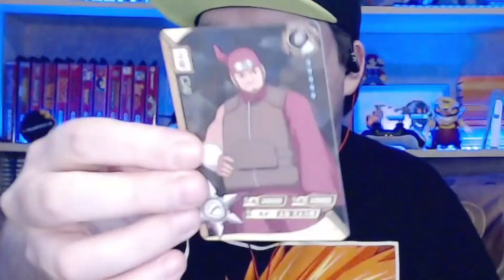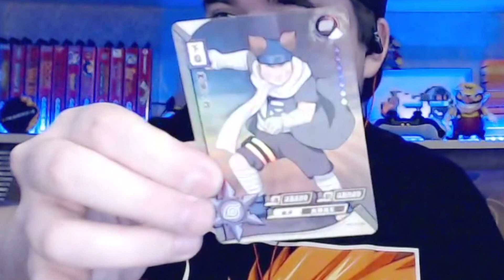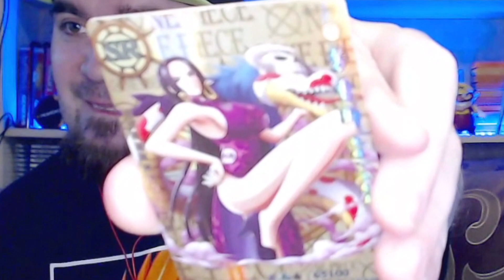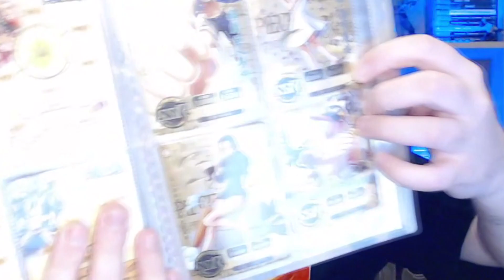ЧУЛАНЧИКО ► КОЛЛЕКЦИОННЫЕ КАРТЫ НАРУТО И ВАН ПИС ► ЧАСТЬ 7